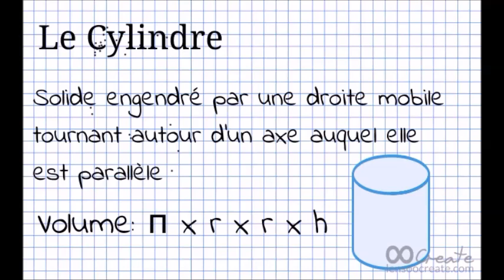5ème3 Les solides Yohan Nicolas